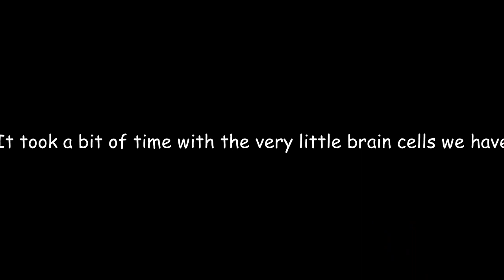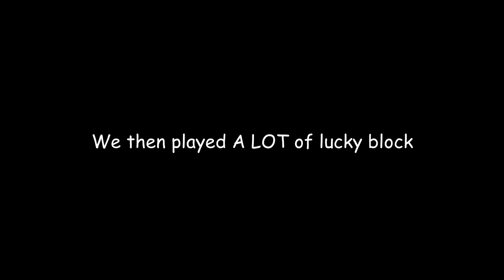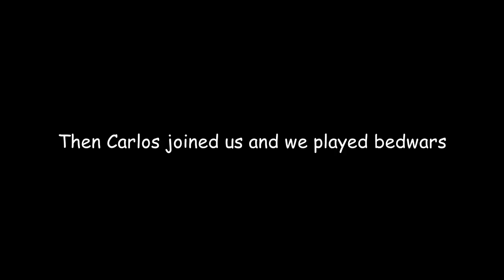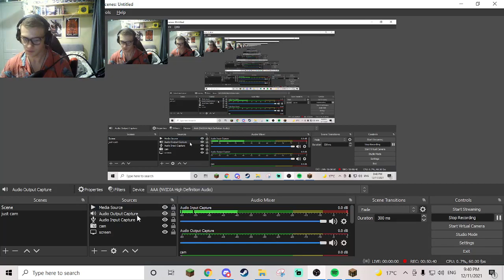Luckyblock Skywars is INSANE!! (ft Louis & Carlos)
Skywars and some other games!
Louis and Carlos are great fun to play games with so let me know if you want to see more with them.